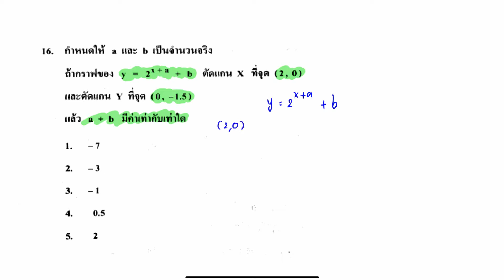คณิตศาสตร์ O-NET ม.6 | ข้อ 16